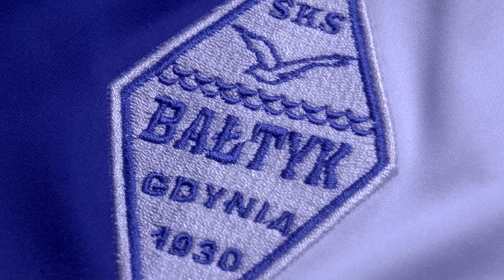KKS 1925 Kalisz - Bałtyk Gdynia 3:0 || skrót || 08.06.2019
III liga, gr. 2
1-0 17' Mateusz Żebrowski
2-0 32' Arkadiusz Korpalski (sam.)
3-0 58' Ivan Vidal Gonzalez